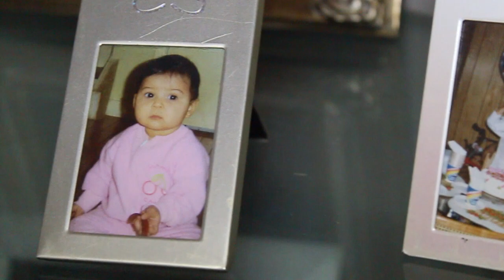Gino Blak ft. Rey Ridalin "My Story"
Produced by Unusual Beatz